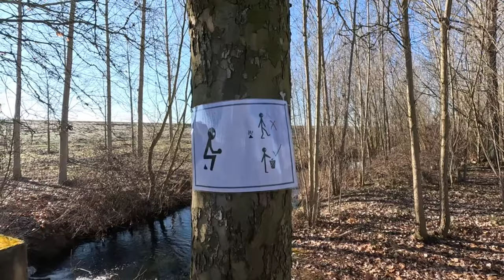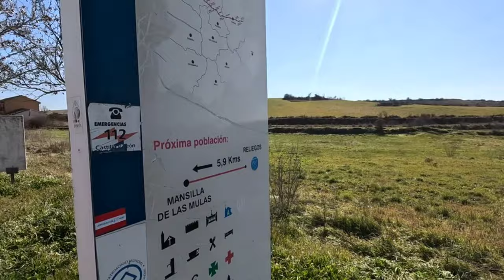El Camino de Santiago en invierno: Bercianos del Real Camino hasta León | Camino Francés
Nuestras últimas etapas del Camino de Santiago Francés. Llegamos a León.